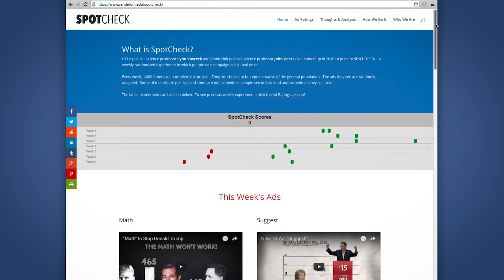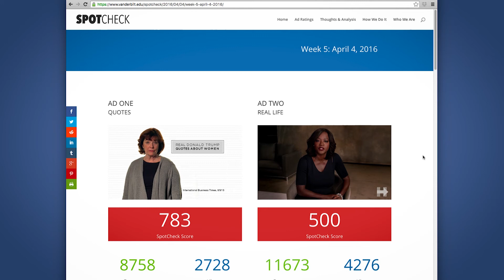SpotCheck scores campaign ads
When it comes to the ongoing barrage of presidential campaign ads, what’s working and why?

Politics and media experts from UCLA and Vanderbilt University will provide a data-backed understanding of commercials’ persuasiveness and effectiveness with SpotCheck, a new approach to rating political ads. A website will track the results of their efforts throughout the U.S. presidential campaign.

More than a half million presidential campaign ads have already aired during this election cycle, with many more to come. SpotCheck will evaluate two ads each week, providing reactions from everyday viewers as well as expert commentary by Lynn Vavreck, a UCLA professor of political science and communication studies, and John Geer, Vanderbilt’s Gertrude Conway Vanderbilt Professor of Political Science.